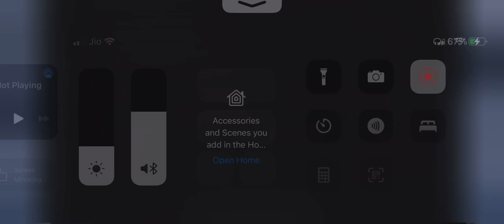Godzilla vs. Kong Ocean Battle | Ships Sea Fight. | BGMI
Godzilla vs. Kong is a 2021 American monster film directed by Adam Wingard. A sequel to both Godzilla: King of the Monsters (2019) and Kong: Skull Island (2017), it is the fourth film in Legendary's MonsterVerse. It is also the 36th film in the Godzilla franchise, the 12th film in the King Kong franchise, and the fourth Godzilla film to be completely produced by a Hollywood studio.[b] The film stars Alexander Skarsgård, Millie Bobby Brown, Rebecca Hall, Brian Tyree Henry, Shun Oguri, Eiza González, Julian Dennison, Kyle Chandler, and Demián Bichir. In the film, Kong clashes with Godzilla as humans lure the ape into the Hollow Earth to retrieve an energy source to stop Godzilla's mysterious rampages.